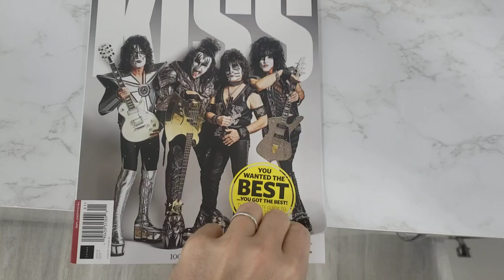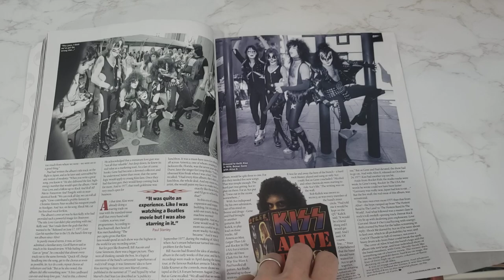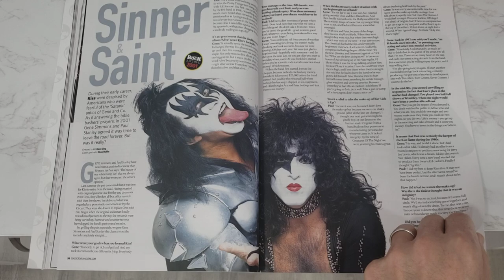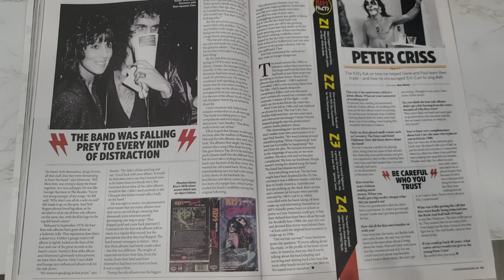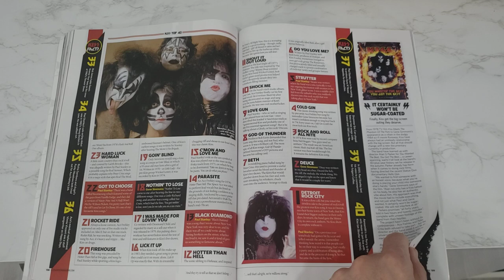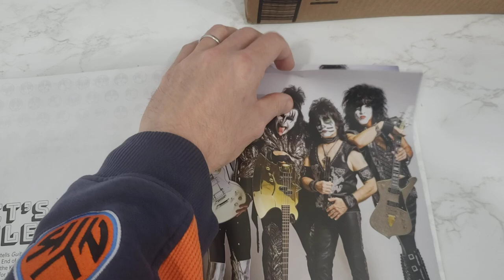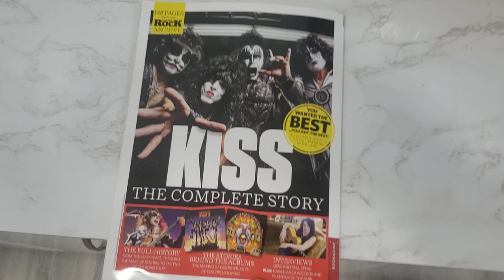KISS YOU WANTED THE BEST YOU GOT THE BEST FROM THE archives ROCK MAGAZINE BOOK FULL REVIEW